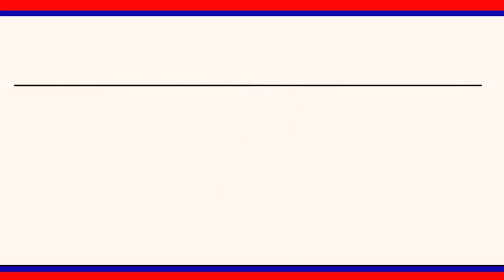సిరిసిల్ల పట్టణంలోని పద్మా నగర్ లో దొంగ పట్టివేత ఏడు లక్షల రూపాయల స్వాధీనం|| LRT NEWS